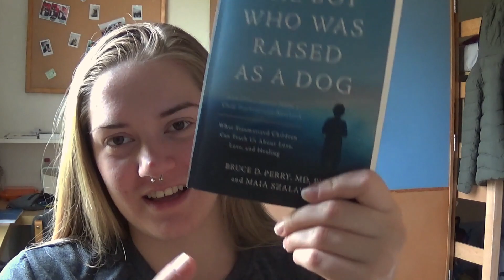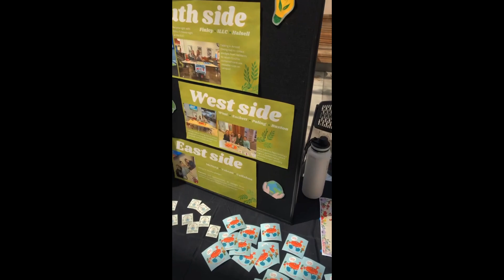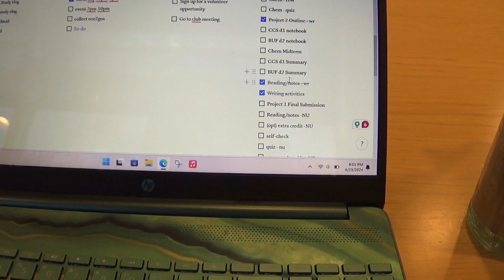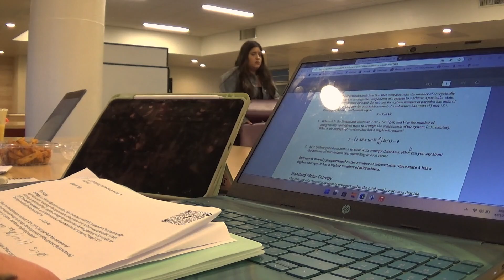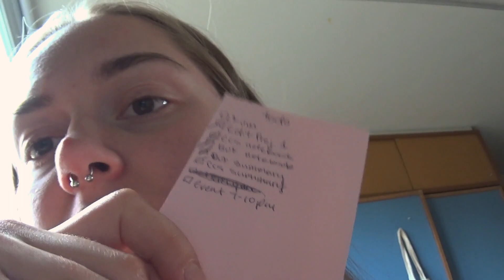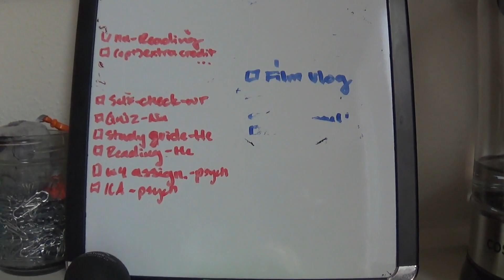Midterm Study Vlog | Reading, Studying, and more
Hey everyone,

Midterms are hectic but having to find out you have another one a week later is no fun. In this video I'm just studying, working, reading and more things like that. I know there is a lot of talking in this video, Im trying to vlog myself actually doing things more so I'm working on talking less and doing more.

thanks Vix